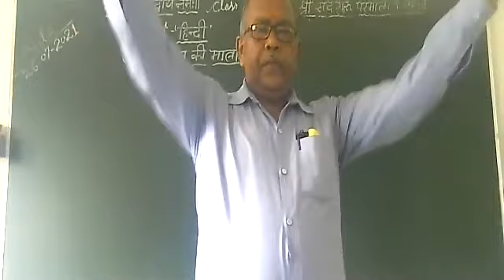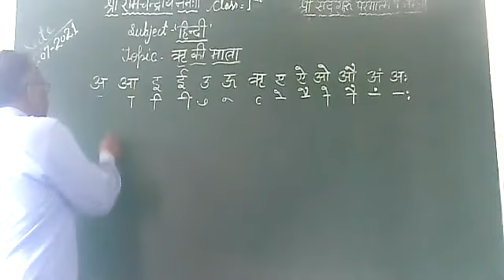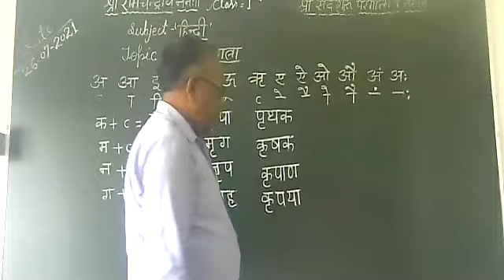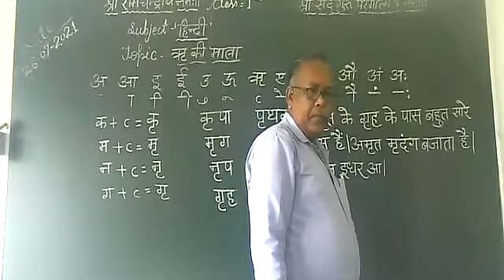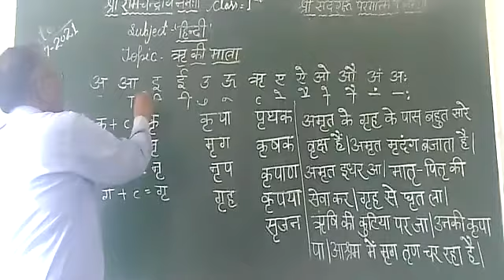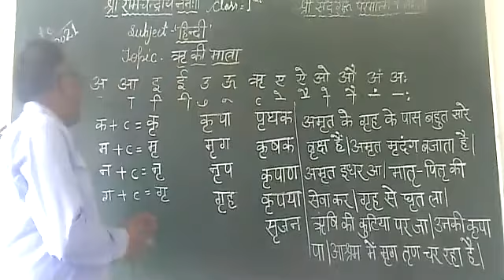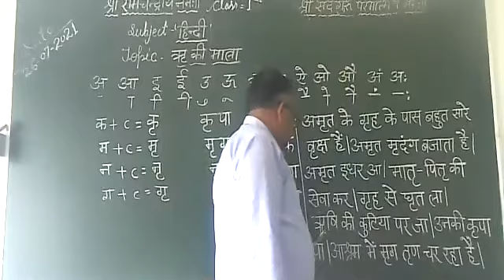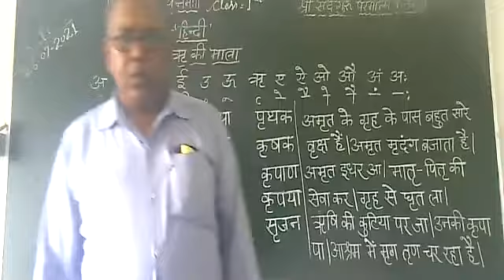Class 1 Subject हिन्दी Topic ऋ की मात्रा वाले वाक्य